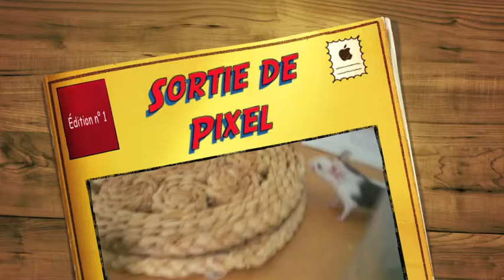Première sortie de Pixel.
Ma petite souris.